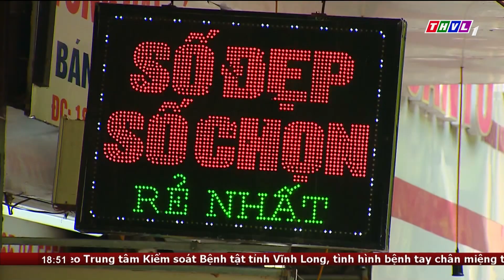Thanh tra diện rộng quản lý thông tin thuê bao của tất cả nhà mạng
Nhằm chấn chỉnh tình trạng SIM kích hoạt sẵn bán tràn lan trên thị trường, dẫn đến tình trạng bùng phát các cuộc gọi quấy rối, khủng bố đòi nợ, lừa đảo, bôi nhọ, xúc phạm gây mất trật tự, an toàn xã hội, nhiều người dân bị thiệt hại về tài sản, Bộ Thông tin và Truyền thông đã triển khai đợt thanh tra diện rộng hoạt động đăng ký, lưu trữ thông tin thuê bao trên phạm vi toàn quốc từ hôm nay đến ngày 5/6/2023.

⬇️⬇️⬇️ Tải THVL Audio để nghe đầy đủ